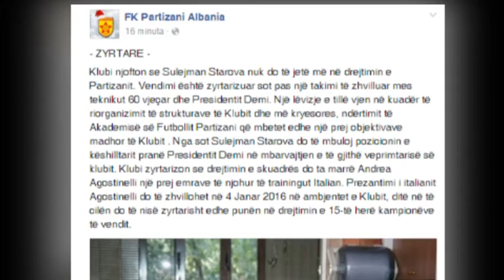PARTIZANI MERR TRAJNER ITALIAN, SHKARKOHET STAROVA, VJEN AGOSTINELLI LAJM